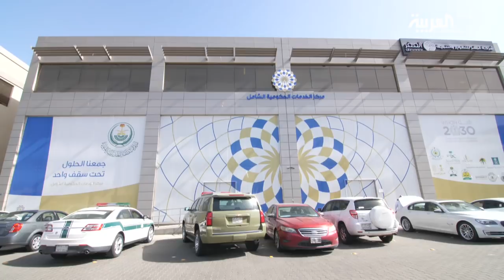المدينة المنورة تحتضن أول مركز شامل للخدمات في المملكة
أطلقت السلطات السعودية في المدينة المنورة مركز الخدمات الشامل للمواطنين والذي يقدم أكثر من سبعين خدمة متكاملة تحت سقف واحد في خطة لتطوير الأداءِ في مختلف القطاعات الحكومية.. الزميل خالد الشاماني والتفاصيل